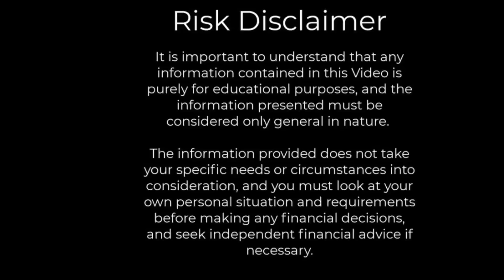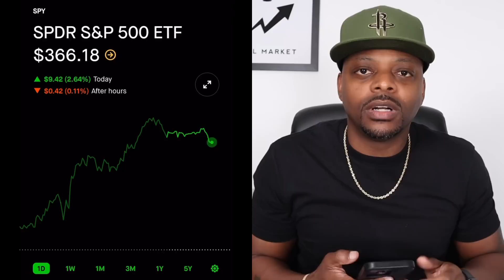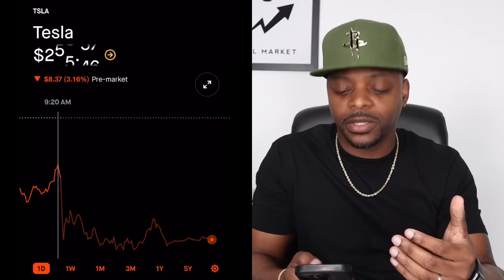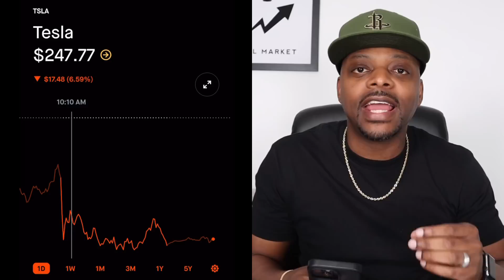Our Next Homerun 🏌🏾🏌🏾🏌🏾 TSLA + Apple Price Targets